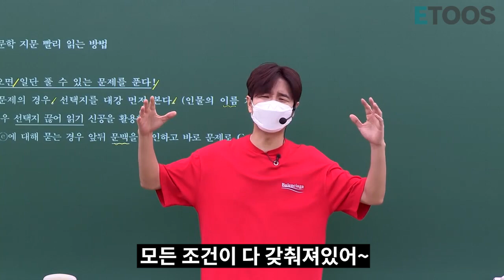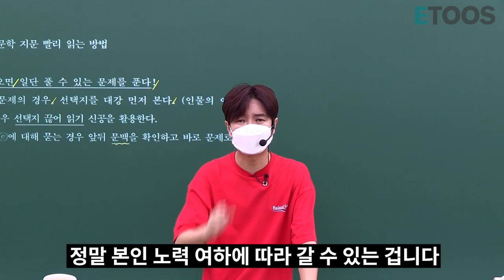썰강_포기를 모르는 남자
포기하지 마세요 여러분

다 할 수 있습니다.

포기는 뭐다??